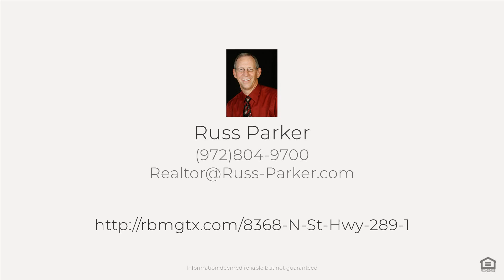8368 N St Hwy 289, Pottsboro, TX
See the Property Web Site! :: Russ Parker - (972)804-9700